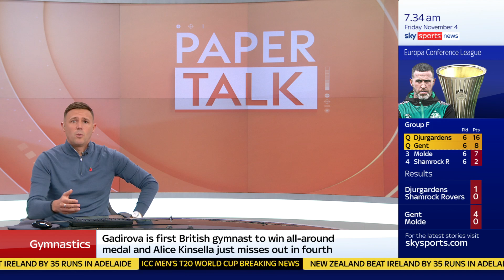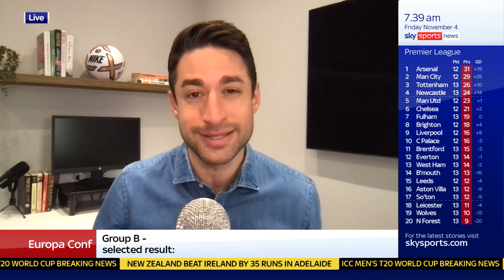SKY SPORTS NEWS | PAPER TALK | with DAVID ORNSTEIN & SOPHIE NICOLAOU | HOSTED BY TOM WHITE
Episode Drop
Sky Sports News | Paper Talk
Hosted by Tom White
with David Ornstein
& Sophie Nicolaou

This week our Soph got to talk World Cup and a little VVD & KDB with the oracle himself, David Ornstein! A drop the mic moment. Get stuck in & have your voice heard in our football democracy.

ZENITH COINS
The Highbury Squad is powered by Zenith Coins. Official licensed partner of the Arsenal Football Club. Support the future. Treasure the past.

JOIN OUR KIND GLOBAL COMMUNITY

The holiday season isn't too far away. Shop for your friends at our store. Any sales will go to Gooners v Cancer and artists within the Arsenal community.